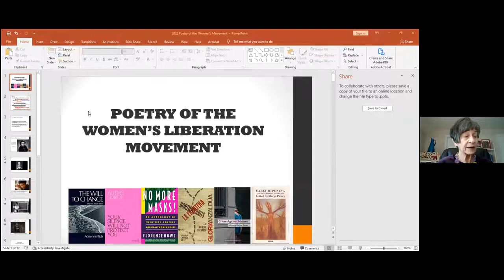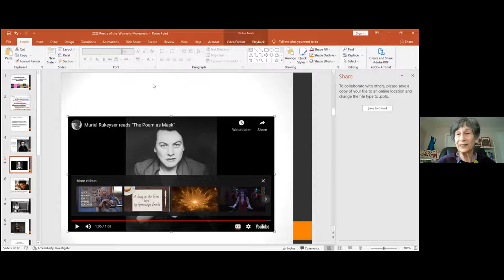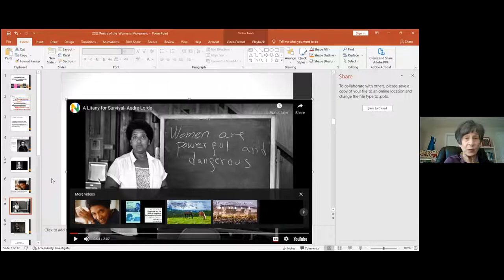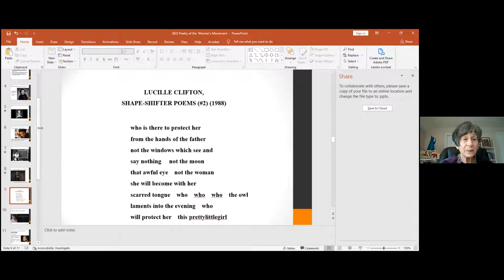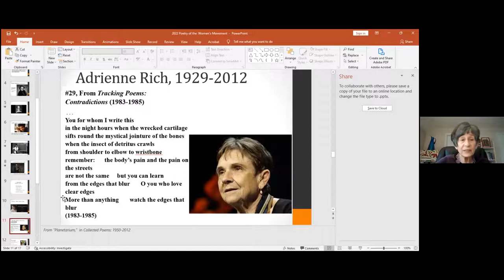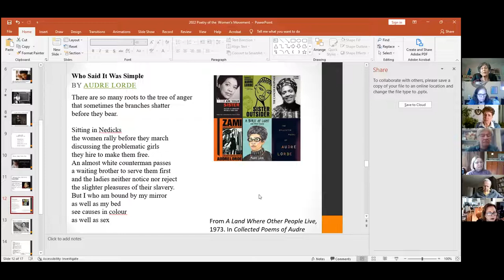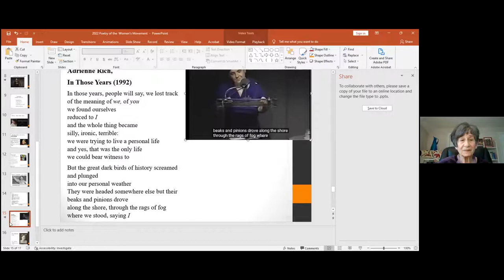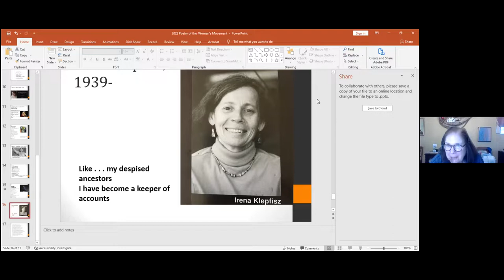Corridor Conversations: The Political & The Personal -- Poetry of the Women’s Liberation Movement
On March 26, 2022, Deborah Rosenfelt, Ph.D., Professor Emerita in the Harriet Tubman Department of Women’s, Gender, and Sexuality Studies at the University of Maryland, reflected on the contributions of poets of the late 20th century Women’s Liberation Movement in shaping thought and action.

Examining selected poems, we’ll discuss how women’s poetry, along with other forms of art and thought, helped to expand the meaning of “the political” and played a crucial role in envisioning the need and possibilities for social change.

Corridor Conversations is organized by Hyattsville Aging in Place, Neighbors Helping Neighbors College Park, Helping Hands University Park, and Explorations on Aging with financial support from the City of Hyattsville.